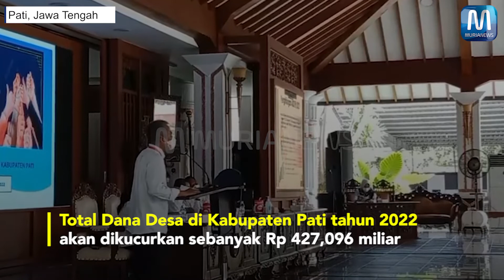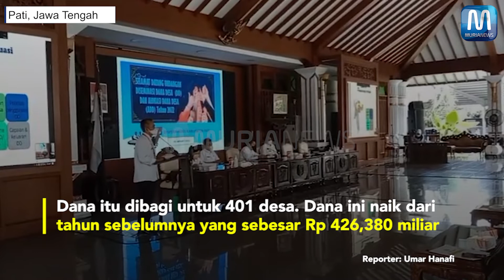40 Persen Dana Desa untuk BLT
40 Persen Dana Desa untuk BLT

Dana Desa yang dialokasikan ke seluruh desa di Kabupaten Pati, harus ada yang digunakan untuk bantuan langsung tunai (BLT)
Pemerintah bahkan mengeluarkan aturan jika alokasi BLT minimal 40 persen dari Dana Desa
Dana BLT ini harus disalurkan kepada warga yang terdampak pandemi Covid-19
Kepala Dispermades Pati Sudiyono menyebut itu sesuai Perpres Nomor 104 Tahun 2021 tentang Rincian APBN Tahun Anggaran 2022
Aturan mengenai hal ini disosialsiasikan dalam Diseminasi Dana Desa dan Alokasi Dana Desa 2022 di Pendapa Kabupaten Pati, Rabu (26/1/2022)
Bupati Pati Haryanto meminta kepala desa bersabar lantaran belum diberikan kesempatan untuk infrastruktur, termasuk jalan yang rusak
Total Dana Desa di Kabupaten Pati tahun 2022 akan dikucurkan sebanyak Rp 427,096 miliar
Dana itu dibagi untuk 401 desa. Dana ini naik dari tahun sebelumnya yang sebesar Rp 426,380 miliar